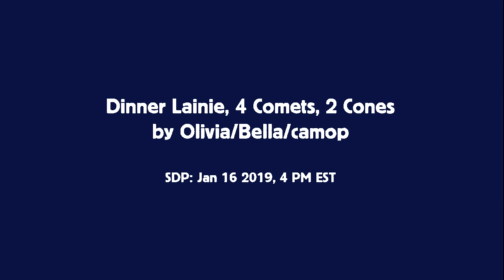Dinner Lainie-Rigel-Nova-Oreo-Mocha-Pluto-Leo. Jan 16 2019, 4 PM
ServiceDogProject Ipswich MA USA